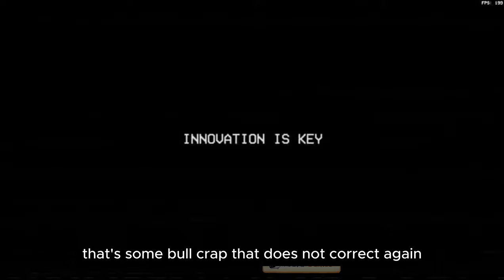Dog Day Chasing Scene In Poppy Playtime Chapter 3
This is Dog Day Chasing Scene In Poppy Playtime Chapter 3
Link to download the game here
Toufu Games present a funny Gameplay and Noob vs Pro Comparison
Toufu Games
00:00 Introduction
01:02 : First Meet With Dog Day
02:27: First Chasing
04:40 : Run away
07:30 : Run For Your Life